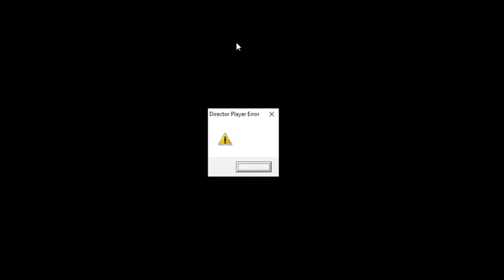[Sunmedia] Gry i Zabawy, Multimedialny Świat Dzieci - gra 'Atlantyda, Zatopiony Ląd'